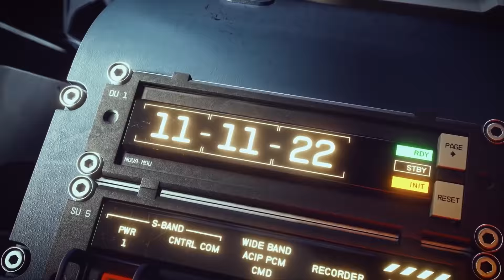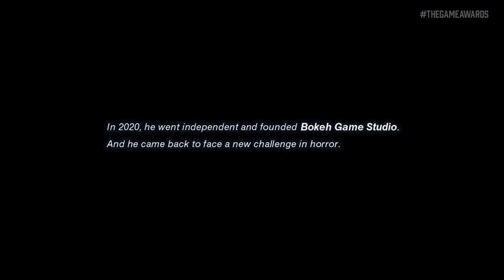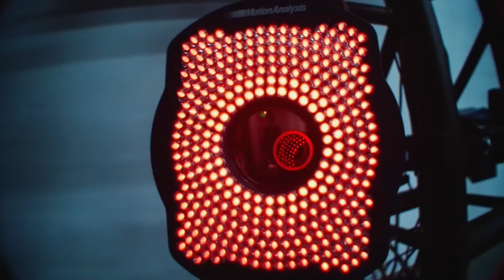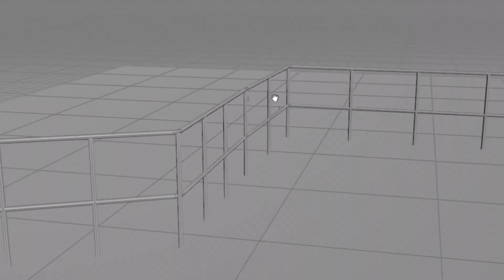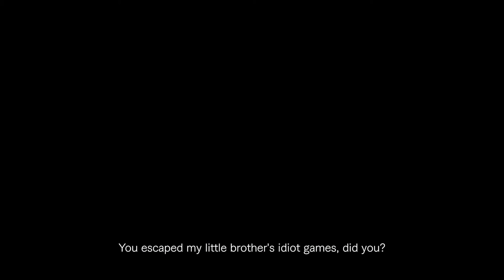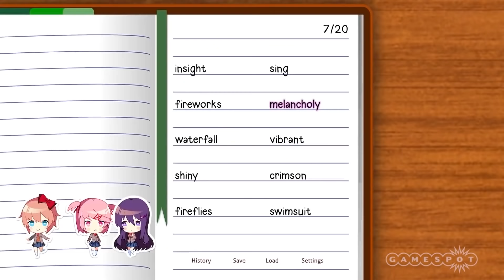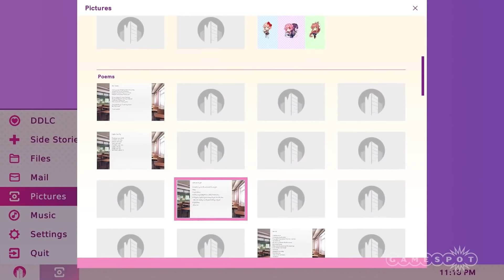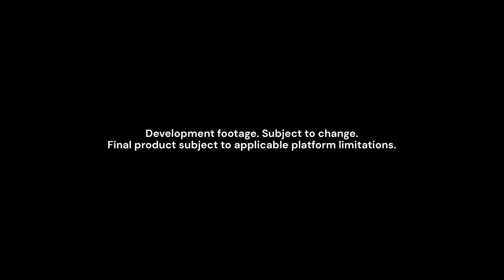The Best Gaming Trailers of 2021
2021 was a great year for games, as well as offering a look ahead to what we can play in 2022. We got to see extended looks at God of War: Ragnarok, Elden Ring, reassurance that Bayonetta 3 was still coming out, as well as a sneaky glimpse at gameplay from The Legend of Zelda: Breath of the Wild Sequel. To celebrate, here are some of our favorite trailers from 2021. Which trailers did we miss that you enjoyed from 2021? Leave it in the comments below!

Timestamps:
0:00 God of War Ragnarök
3:18 The Legend of Zelda: Breath of the Wild Sequel Gameplay Trailer
4:57 Elden Ring Cinematic Story Trailer
8:38 Starfield Cinematic Trailer
10:49 Warhammer 40K Space Marine II Cinematic Trailer
13:21 Lies of P Gameplay Trailer
15:51 Bayonetta 3 Gameplay Trailer
19:42 Star Wars Eclipse Reveal Trailer
22:31 Sonic Frontiers Announcement Trailer
23:52 Suicide Squad Kill The Justice League Story Trailer
26:51 Wonder Woman Game Reveal Trailer
27:33 Gotham Knights Court of Owls Story Trailer
29:53 Marvel's Spider-man 2 Teaser Trailer
31:35 Hellblade 2: Senua's Saga Gameplay Trailer
38:00 Alan Wake 2 Announcement Trailer
38:36 Slitterhead Announcement Trailer
40:11 Choo Choo Charles Reveal Trailer
41:24 Avatar Frontiers of Pandora Announcement Trailer
44:11 Stray Gameplay Walkthrough Trailer
48:36 TMNT Shredder's Revenge Reveal Trailer
50:05 Splatoon 3 Reveal Trailer
53:10 Pokemon Legend of Arceus Reveal Trailer
55:19 Nightingale Reveal Trailer
57:38 Among Us Roles Trailer
59:12 Five Night's At Freddys Security Breach Trailer
1:01:24 Black Myth Wukong Gameplay Trailer
1:04:21 DokeV Gameplay Reveal Trailer
1:08:12 Super Smash Bros. Ultimate Sora Reveal Trailer
1:12:12 Genshin Impact Update 2.3 Trailer
1:16:46 Halo Infinite Story Trailer
1:19:47 Ready or Not Announcement Trailer
1:21:09 Skate 4 We're Working On It Trailer
1:22:24 Fortnite Zero Crisis Cinematic Trailer
1:25:39 Resident Evil Village Trailer
1:28:42 Dying Light 2 Gameplay Trailer
1:35:54 Metroid Dread Reveal Trailer
1:38:05 Naraka Bladepoint Gameplay Trailer
1:40:56 Battlefield Specialist Reveal Trailer
1:42:43 Doki Doki Literature Club Plus Gameplay Trailer
1:46:31 Marvel's Guardians of the Galaxy Reveal Trailer
1:49:18 GTA Trilogy Definitive Edition Reveal Trailer